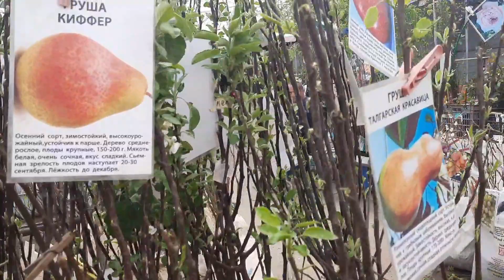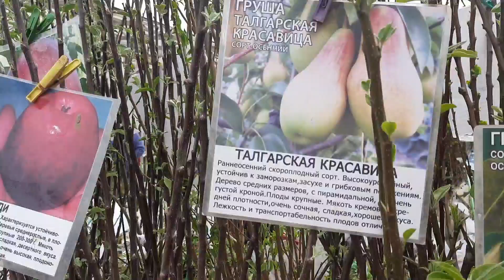ЦВЕТОЧНЫЙ Рынок с рассадой,саженцами,всё для дачников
Посетила старый рынок в своём городе Волжский и не удержалась перед растениями и снова покупки.Хризантемы мультифлоры ,петуния,лобелия,флоксы.